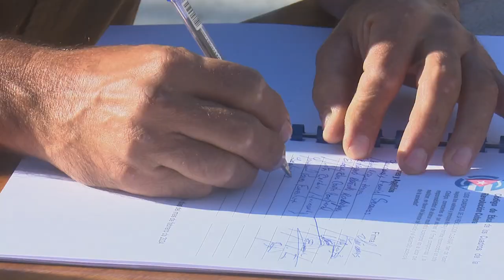Cuadros de la provincia de Granma ratifican compromiso con el proyecto social cubano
Directivos de la provincia de Granma ratificaron este 24 de febrero, el compromiso de defender el proyecto social cubano, al firmar el Código de ética de los cuadros, en ceremonia oficial que tuvo lugar en la emblemática Plaza de la Revolución, primera de su tipo en Cuba. En la cita, presidida por las máximas autoridades políticas y gubernamentales de ese suroriental territorio, se rindió honores a Carlos Manuel de Céspedes y Perucho Figueredo, fundadores de la nación cubana, al tiempo que se rememoró el aniversario 129 del reinicio de las luchas por la independencia nacional.